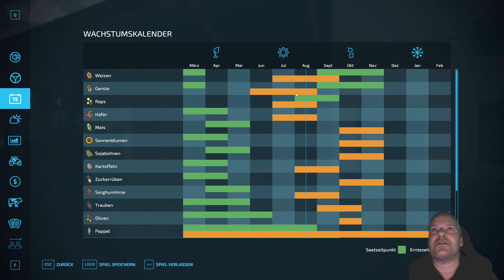LS22 - Karte - Oberschwaben - 4K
Willkommen im schönen Oberschwaben, im Landkreis Ravensburg / Biberach.
Die Karte ist ein origanl Nachbau der Gegend, zwischen Bad Waldsee und Oberssendorf oberhalb des Bodensees, mit realen Straßenverläufen und Feldaufteilungen.
Die Karte kann als Grundlage für RP genutzt werden, da sie viele Möglichkeiten bietet um in diversen Rollen einzutauchen.

Was Euch auf der Map erwartet:

- Alle Höfe mit Weiden sind Animal Grazing Ready
- Alle Höfe und BGA sind Manure System Ready
- voll ausgebaute KI Splines für Helfer, bis zu den Feldern
- Alle Kauf und Verkaufsstationen haben diverse Öffnungszeiten
- Zwei Startoptionen für leichte und anspruchsvolle Fütterung
- Reale Kennzeichen verbaut
- Kleintiere wie z.b Kälber vorhanden
- 1 kleinen Alten Hof mit Mikromanagement und Heukran, mit viele kleine Aufgaben die deinen Alltag bestimmen werden
- 1 großen modernen Hof für Mittel und Großtraktoren
- 1 Aussiedlerhof mit Kühen und Schafen, dem wieder neues Leben eingehaucht werden kann
- 1 Bespielbaren Viehhandel um die ansässigen Landwirte mit Vieh zu versorgen
- 1 Kommunalen Bauhhof, für die Gemeindepflege und Winterdienst
- 1 Bereich für Kleinlohnunternehmen mit angeschlossenem Wertstoffhof
- 1 Kläranlage mit Güllekaufoption
- 1 Große BioGasAnlage
- Diverse Weiden die mit Animal Grazing genutzt werden können
- Diverse Freilandsilos und Freilandhallen die gekauft werden können
- Apfelbaumplantagen mit Produktion zu diversen Fruchtsäften
- Schreinerei mit Produktion / Hackschnitzelkauf / Holzverkauf
- 130 Felder, Wiesen und Forstgebiete von 1ha bis 6ha,
- diverse Verkaufsstellen wie ein Landhandel,
- kleine Produktionen wie Schrebergärten oder Apfelplantagen,
- Wasser könnt ihr aus den Teichen bzw. Flüssen entnehmen,
- Wälder für die Baumschupser unter euch sind reichlich da
- Für Precision Farming vorbereitet

Und nein, es wurden keine Feldeinfahrten vergessen, den diese sparen sich die Schwaben.

Wir wünschen Euch viel Spaß mit der Karte